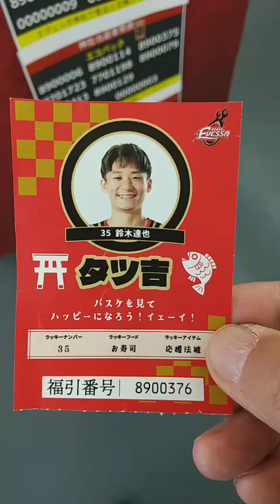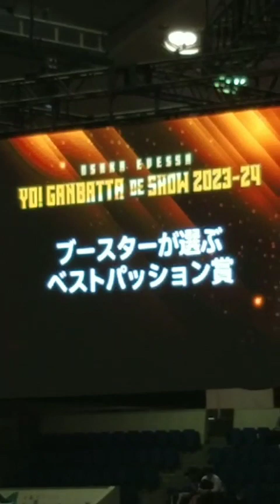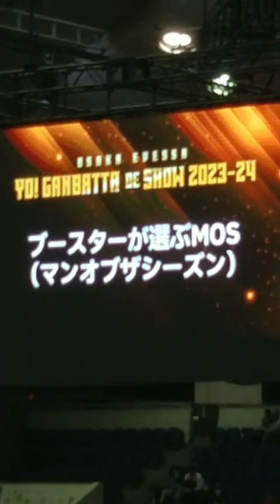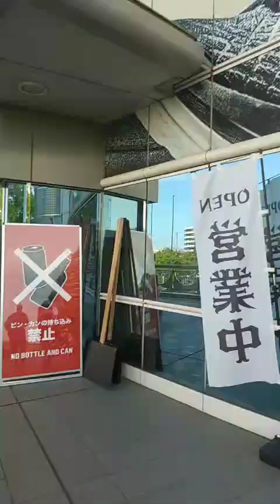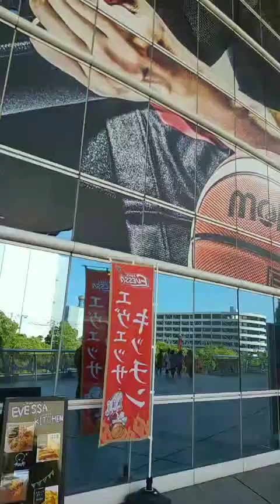大阪エヴェッサ シーズン最終戦